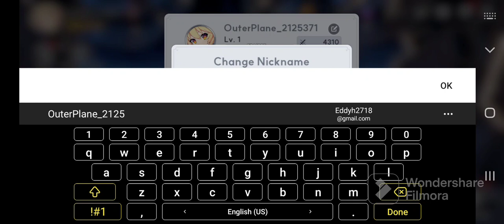The beginning of Outerplane! (Let's play: Part 1)